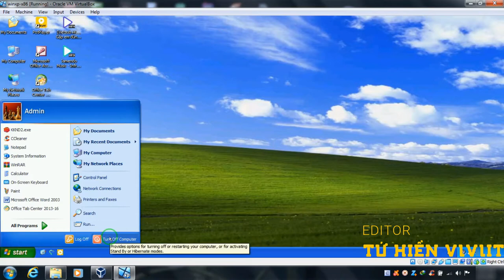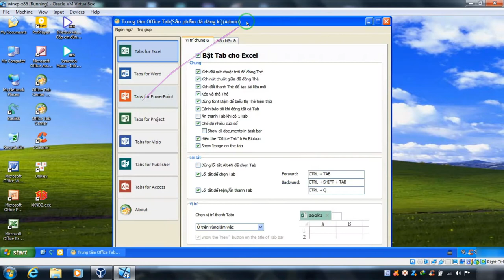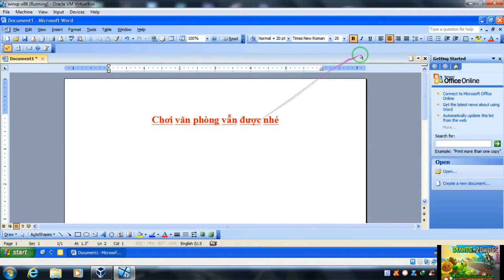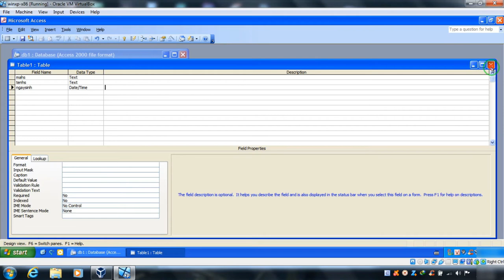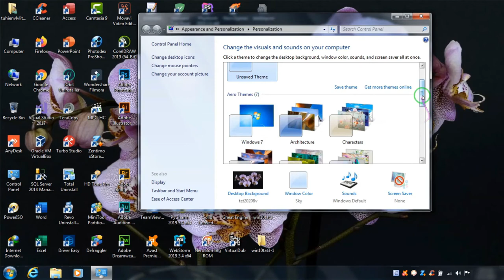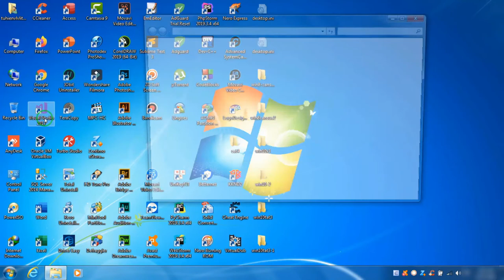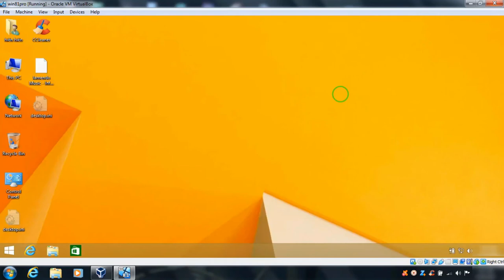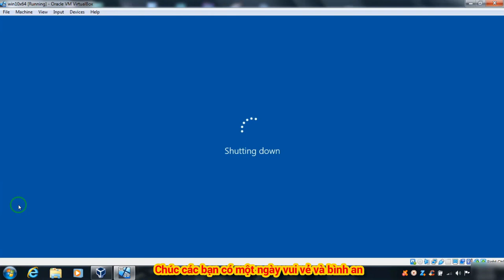Oracle VM VirtualBox - Vò vọc Windows old XP to 10 để nhớ lại 1 thời đã qua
Chắc hẳn các bạn còn nhớ về một thời tạm gọi "trẩu tre" của mình không?
Ngồi không biết làm gì nên tớ làm video trong thời gian bị cách ly xã hội vì Covid-19. Coi như làm 1 việc gì đó để bỏ qua những  ngày nhàm chán ấy mà.

►Chúc  các bạn vui vẻ và bình an►

►Artist: Maria João Pires, Augustin Dumay, Jian Wang